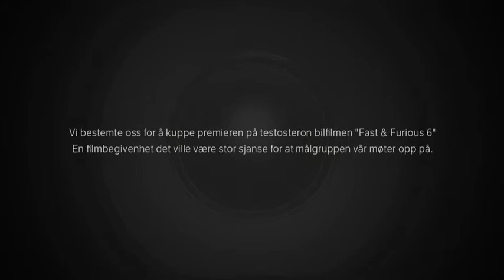Statens vegvesen Fast&Safe